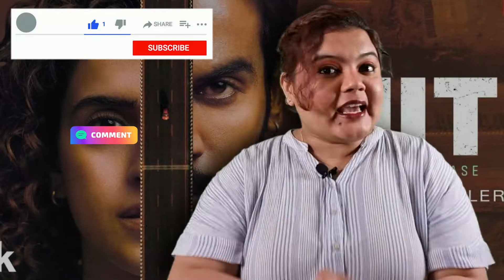HIT REVIEW - A Hit or a Miss? Rajkummar Rao | Sanya Malhotra | Milind Gunaji | Minnie Talkies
Whether you like the video or don't, do mention in the comments below.